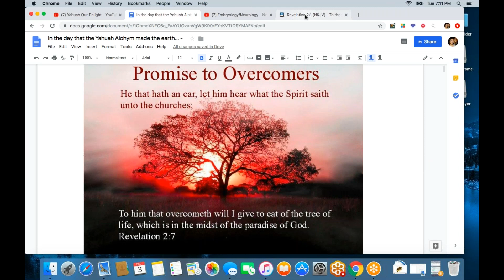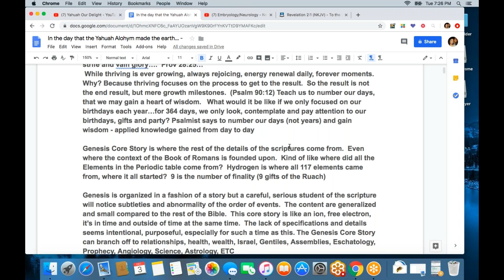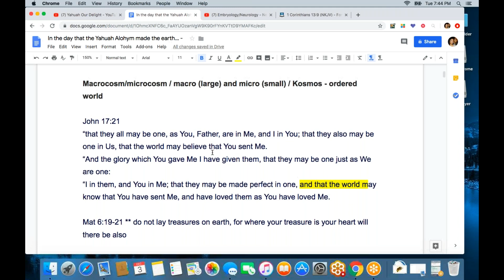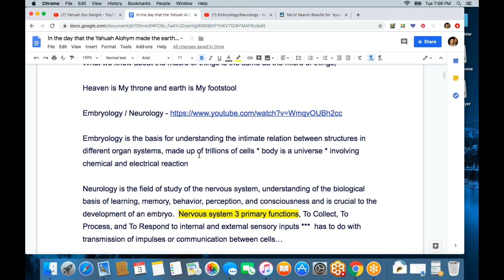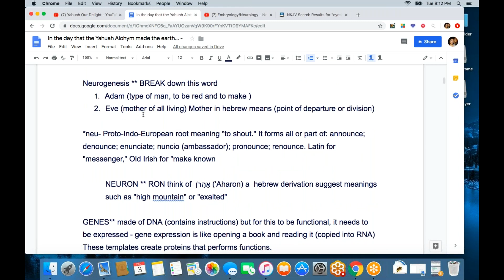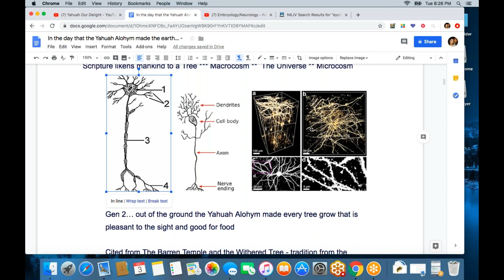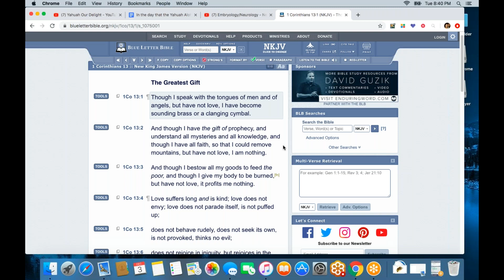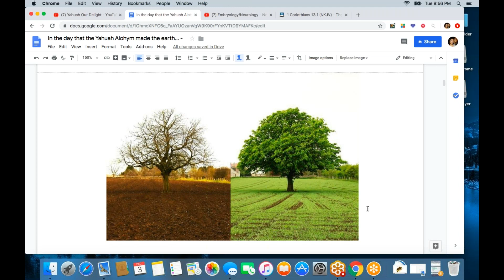Promise to the Overcomer*Tree of life*Part A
Revelation 2:7
Why does the scripture likens us to trees?  Why were there only trees in Eden? This is preparatory for understanding Yahuah’s pursuit of Love to mankind in the Core Story of Genesis in the Garden - We were in process of being made perfect in love... and we had a glimpse of what it was like for Adam and Eve to be dwelling in the secret place of the Most High in the garden/enclosure **  Yes there's a great interruption of this process, but this is why it is key for us to understand this path of our sanctification from a biology perspective.

1 John 4:8 There is no fear in love; but perfect love casts out fear, because fear involves torment. But he who fears has not been made perfect in love.